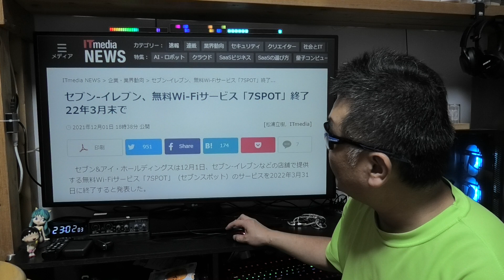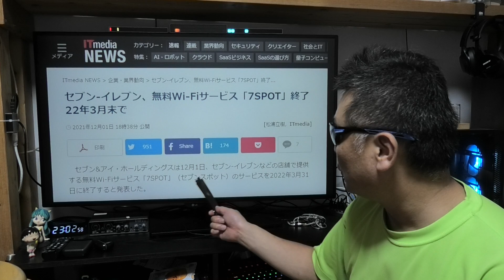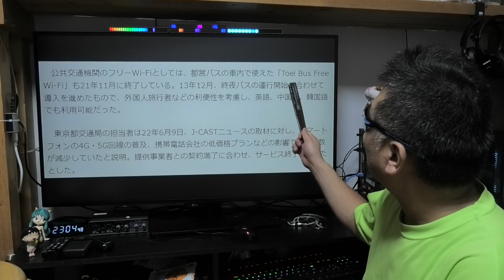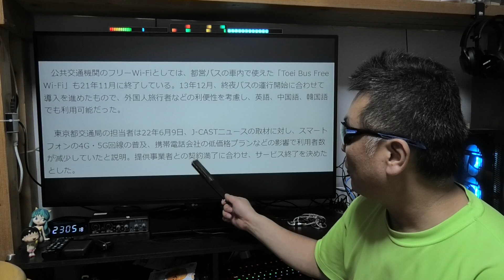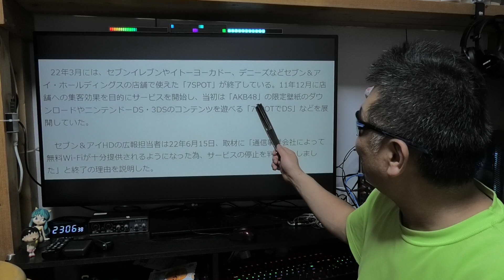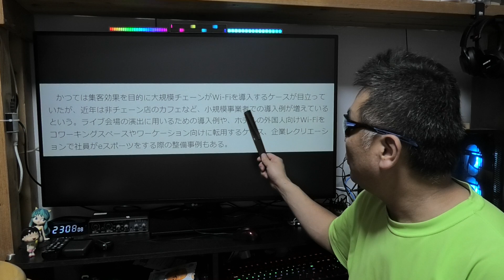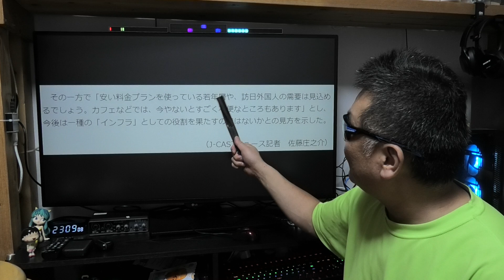緊急速報！ KDDI 大規模通信障害 こんな時に大手のフリーWIFIスポット撤退が痛いね！